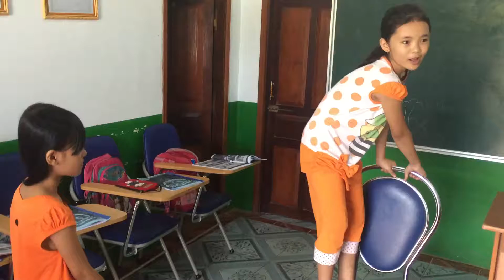Tieng Anh Buon Ma Thuot - 0966773828 - Ms Quyen English